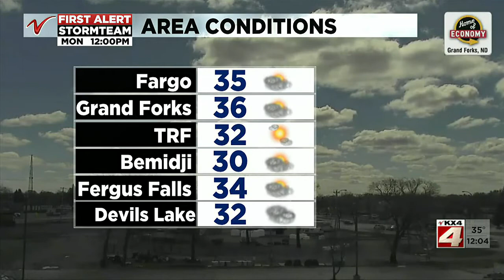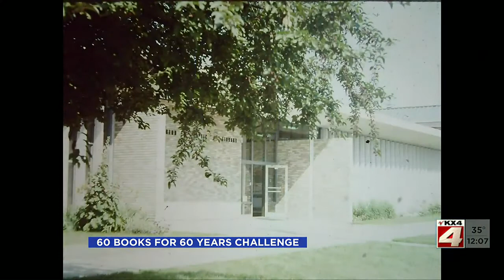Noon News Part 1 April 19